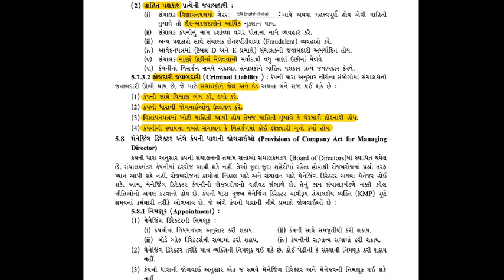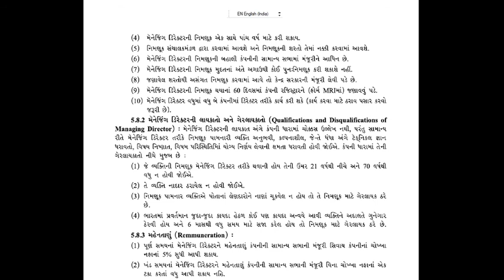Std 12 SP Chap 05 Part 12